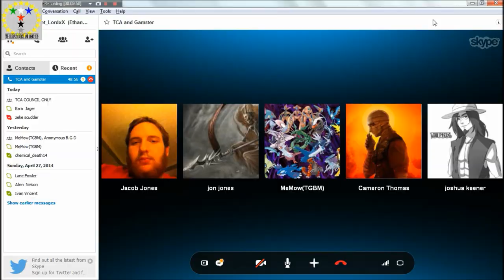TCA Supporting Cod Craft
TCA begins its aiding towards the new Cod Craft Server
Gamestercraft server (vanilla 1.7+)
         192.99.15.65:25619